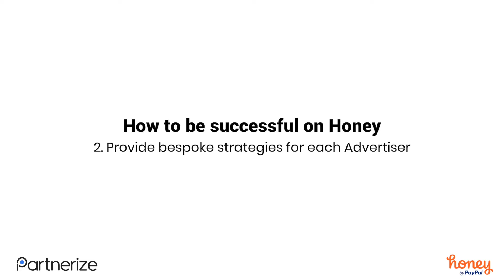The Partnership Exchange with Honey by Paypal | A Better Way To Partner | Partnerize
Check out the latest Partnership Exchange interview with Honey by Paypal and learn about what's new for brands on Honey!

The Partnership Exchange is an interview series that includes industry insights and expertise from some of our most successful partners in Australia.

Partnerize supports winning marketers with an end-to-end partnership platform that automates traditionally tedious tasks associated with partner management to help you find and convert your target audience at scale. To learn more about the Partnerize platform